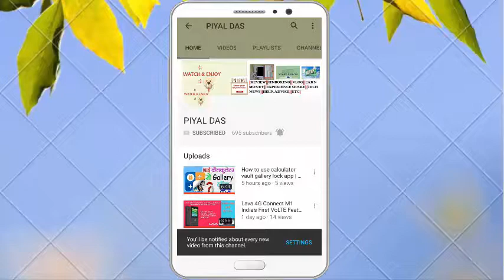Smiledrive Foldable tripod For vloging Unboxing And Review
Yungten 1288 selfie stick-

Smiledrive Foldable tripod-

Glue Gun

Full light Setup

Sonia halogen
Portra light

Citra Flood light

BOYA MIC

I USED IN MY VIDEO GADGETS
Gorilapod mini-

Gorilapod Big-

Smiledrive Foldable tripod-

\\\ WATCH & ENJOY \\\|||\\\||| |||\\ \|||\ \\
.JAI HIND.